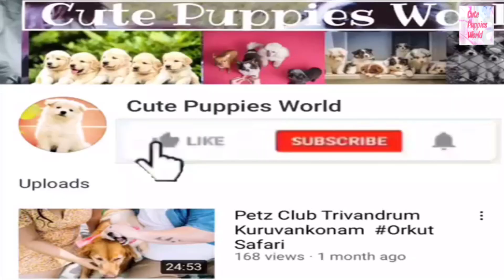Reviving a new dying puppy using CPR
Momma accidentally suffocated her own baby but she was able to be resuscitated. This was both the scariest and happiest day of my life!

Watch this video to discover the amazing benefits of artificial intelligence. Artificial intelligence is one of the most exciting technologies of 2017 and can make your life easier. But, is it possible to revive a dying dog? Yes it is! This video will show you how to use artificial intelligence to revive a puppy that has been in a coma for several weeks.

This video will teach you how to revive a recently deceased puppy using CPR, no matter how old and sick it is. This video will also cover the basics of artificial intelligence (AI) which is what makes this possible.

A dying dog's heart rate can be up to two times above normal, a common problem in pets. This training video shows you how to give him a great CPR of 25 minutes and revive him with 100% success rate.

Brain Training For Dogs - Unique Dog Training Course! Easy Sell! (view mobile) ▼▼

4.Family's let's learn & spread our peace Islam channel – YouTube
5. Super Animal's World  channel– YouTube
6. Delicious Healthy cooking recipe's  channel– YouTube

In Our channel you can find lots of best funny dogs and cats and .Have a nice time watching our content ❤️💛💚💙 Follow and subscribe to Funny animals Videos ❤️💛 ►►►►►►►►► THANKS FOR WATCHING ◄◄◄◄◄◄◄◄◄► AND DON'T FORGET TO LIKE COMMENTS AND SUBSCRIBE! by ❤️💛💚💙